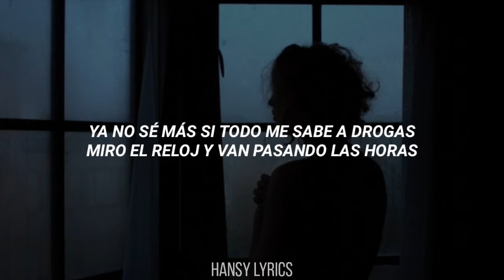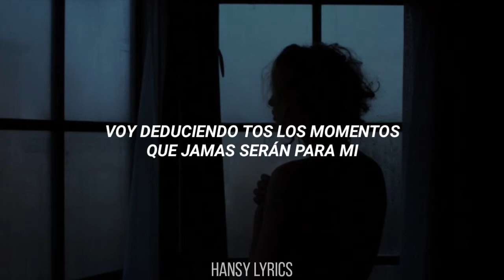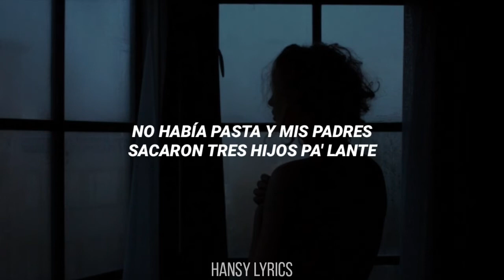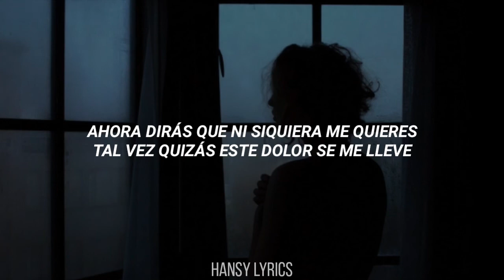Uve Sad & Lionware - Nunca Tuvimos Suerte || LETRA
Master by. Naturale

CÁMARA Y EDITOR
Santiago Pardo

AYTE DIRE E ILUMINACIÓN:
Martz Alcázar

IMÁGENES CEDIDAS:
Nano Kalataa

MERITORIO:
Nacho Peces

LETRA:

Ahora dirás que ni siquiera me quieres
Tal vez quizás este dolor se me lleve
Cuento hacía atras sin esperar que regreses
Ahora dirás que nunca tuvimos suerte
X2

Ya no sé más si todo me sabe a drogas
Miro el reloj y van pasando las horas
Tumbado a tú lado sé que muero a solas
Si a ti te da igual a mi me sobran las copas
Estoy como loco voy perdido en la ciudad
Las calles oscuras y un poco de libertad
Las niñas me miran no quieren nah de bondad
Están esperando a que se parta mi mitad

Mira lo que me has hecho mi vida
Recuerda esto en caída
Voy deduciendo tos los momentos que jamas serán para mi
X2

Cuento hacia a atras sin esperar que regreses
X2

No había pasta y mis padres sacaron tres hijos pa' lante
La gente se pone de speed y ya se cree importante
Me gusta que tu me la aguantes
Que bueno tu novio el cantante
Te quiero como si tuviera que darte algún día un transplante
Y está llegando gente nueva pa cambiar el modo
Esto va de lucharlo, esto es currar en Glovo
Te juro que si beso a otra me ahogo
No me queda mucho pero voy con todo
Y si lo dejo algún día por cuidar a alguien
Pa' tu ser el primero tendrás que matarme

X2